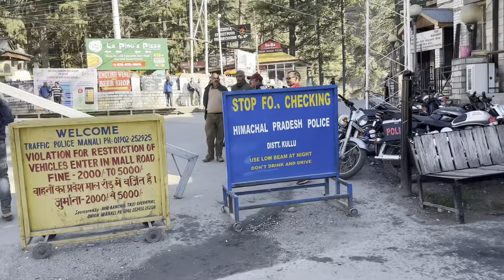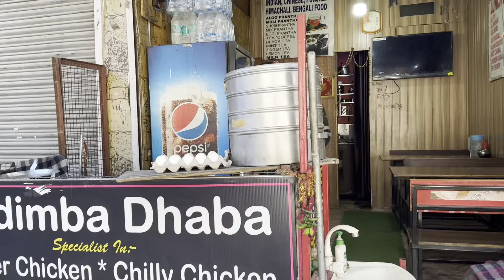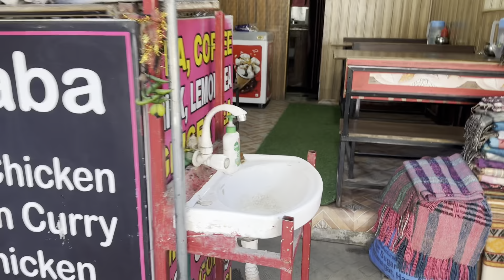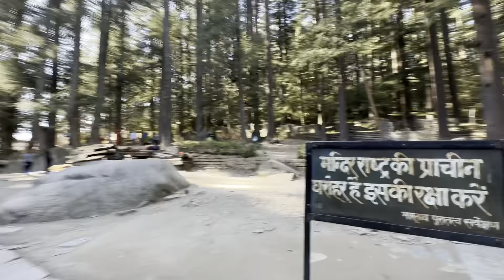Day2 Hadimba Mata Temple! Fully व्लॉग! मनाली mall रोड़ to Mata ka mandir! solo girl ट्रिप☺️vlogs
हैadimba Mata Temple! Fully व्लॉग! मनाली mall रोड़ to Mata ka mandir! solo girl ट्रिप☺️vlogs